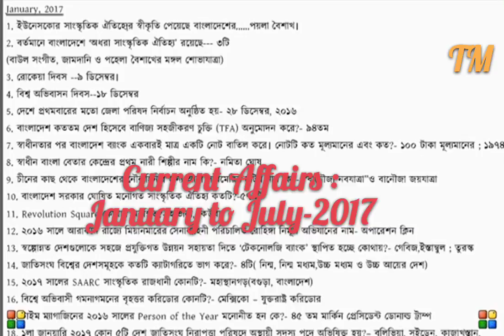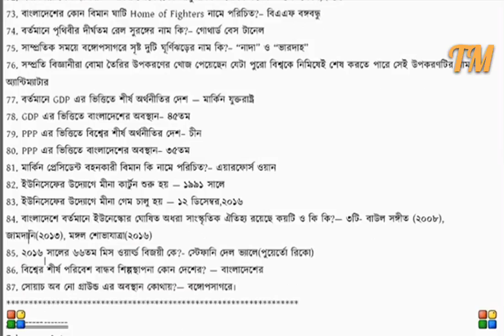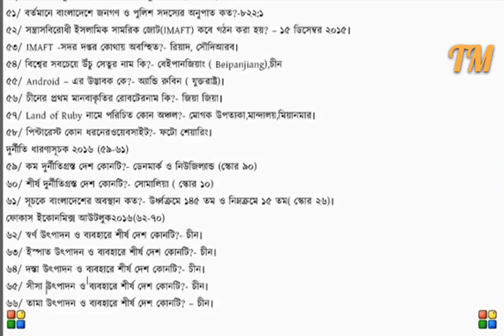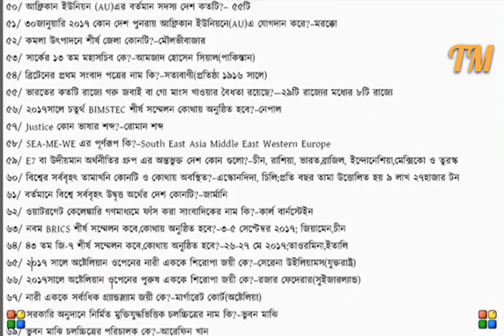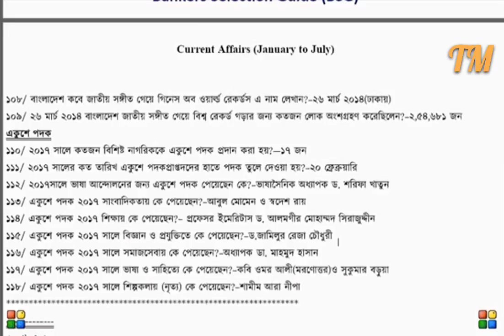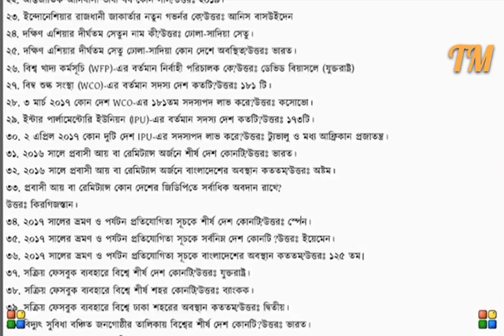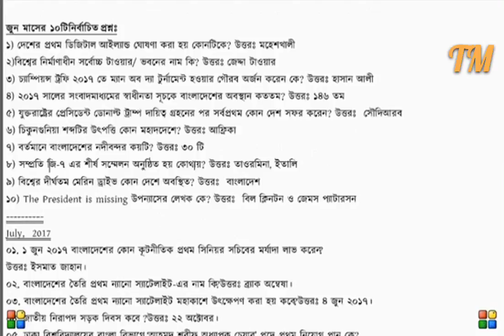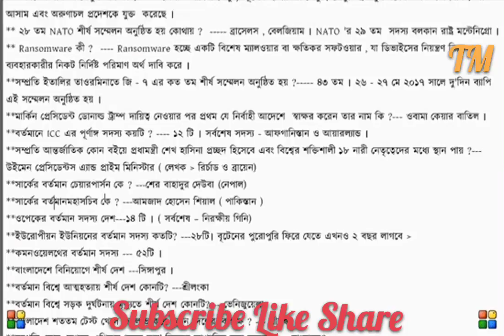কারেন্ট অ্যাফেয়ার্স জানুয়ারি থেকে জুলাই -২০১৭ || Current Affairs January to July-2017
Special Courtesy: Kabil Mahmud

বাছাইকৃত ২০১টি গুরুত্বপূর্ণ Computer 💻 বিষয়ক প্রশ্ন

উচ্চ মাধ্যমিক তথ্য ও যোগাযোগ প্রযুক্তি || পার্ট-২ || বাছাইকৃত ৬৫ টি তথ্য ( ৬৬-১৩০)

৩৮ তম বিসিএস প্রলিমিনারি পরীক্ষা ২৯ ডিসেম্বর হওয়ার সম্ভাবনা